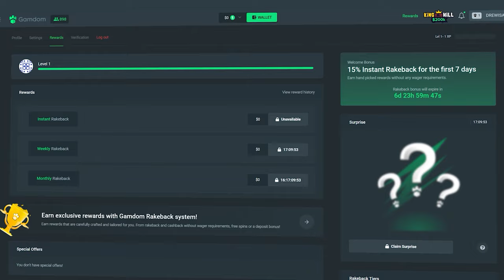MY CRAZIEST WINS on WILD WEST GOLD MEGAWAYS!!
dude i dont even know what these bonus buys were doing today, some absolutely crazy setups and luckily all of the spins did not just throw LOL they actually gave us some solid hits!
Hope you guys like this vid!!